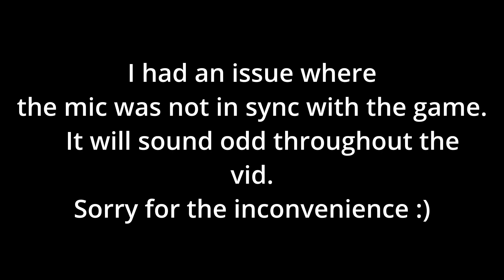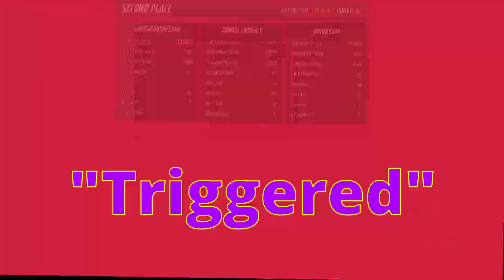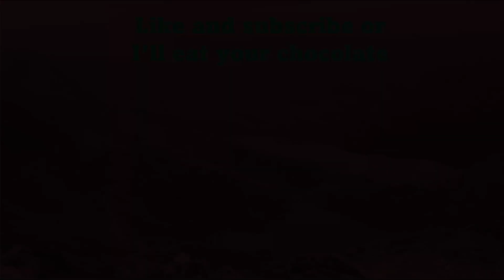Me and the boys play The Finals for the first time. (Funny and Rage moments)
Me and the boys decide to try out The Finals. Wow, this game is crazy. Deadshell however got very angry at the game.

Watch:
• Lost Sky - Fearless | Glitch Hop | NC...